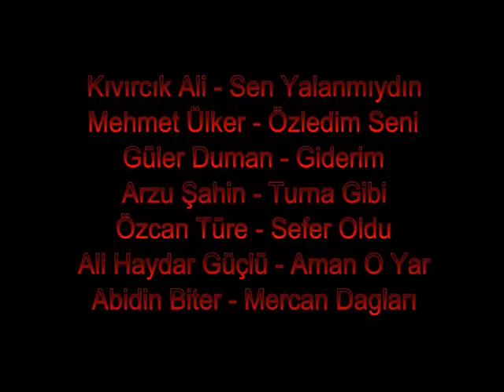Dj KeNNo Türküler Mix 2015